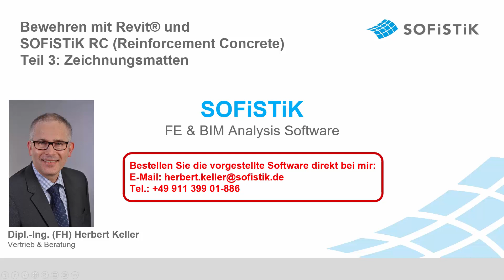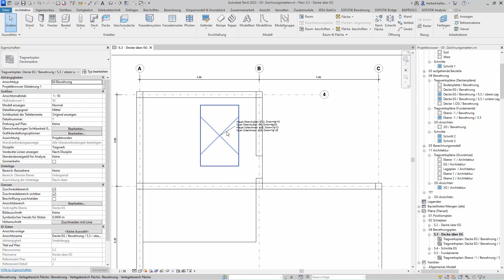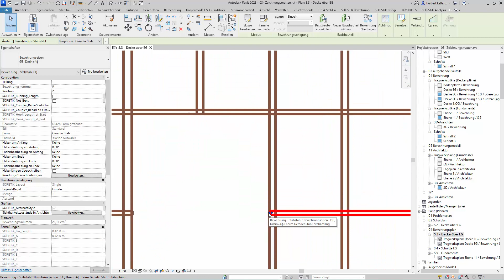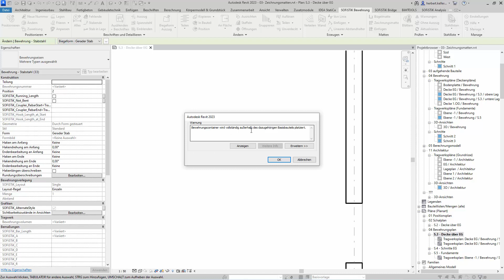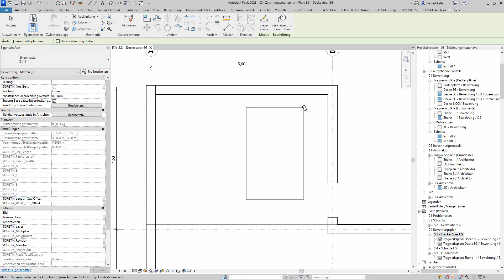Bewehren Teil 3 - Zeichnungsmatten mit Revit und SOFiSTiK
In diesem SOFiSTiK Video Tutorial sehen wir uns die Erzeugung von Zeichnungsmatten an. Der Weg führt zunächst über die Revit Funktion "Flächenbewehrung". Als Erstes werden die gewünschten Abmessungen der Zeichnungsmatte sowie eine Ausgangsbewehrung in Haupt- und Querrichtung festgelegt. Für den nächsten Schritt ist die SOFiSTiK Funktion "Auflösen" erforderlich. Dadurch werden alle Einzelstäbe separat ansprechbar. Nun kann die Zeichnungsmatte nach den eigenen Wünschen durch Kopieren, Verschieben und Löschen der Einzelstäbe und Ändern der Stabdurchmesser frei konfiguriert werden. Schließlich wird die so erstellte Stabkonfiguration über den zugehörigen SOFiSTiK Befehl in eine Zeichnungsmatte mit wählbarer Bezeichnung umgewandelt. Ab sofort steht die Zeichnungsmatte nun als Einzelmatte zur Verfügung und kann genau wie normierte Matten verwendet werden.